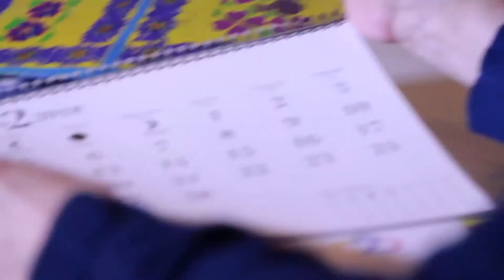Fundación Albergue Hermano Pedro